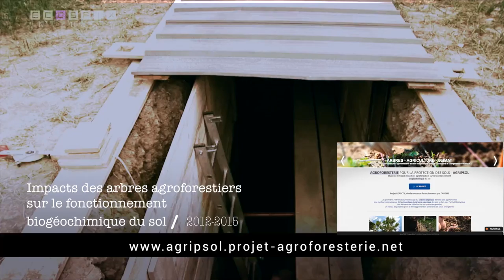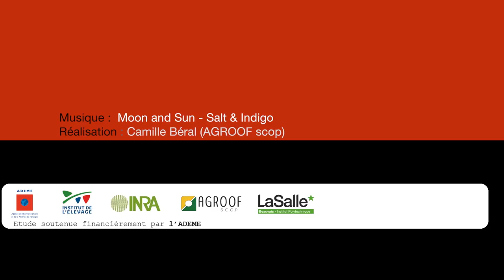La communication au sein d'un projet R&D. L'exemple de PARASOL coordonné par la scop AGROOF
PARASOL est un projet coordonné par la scop AGROOF qui a pour objectif d'étudier les impacts bioclimatiques des arbres dans les systèmes d'élevage ovins, dans le contexte de changement climatique. L'action 6 du projet concerne la communication. Mais qu'est ce que communiquer dans un projet R&D ? ITW de Nicolas Girardin responsable de l'action 6 du projet PARASOL